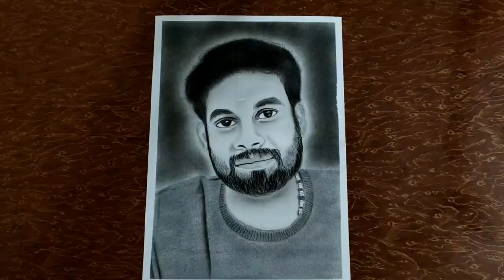How to sketch using charcoal pencils and charcoal powder ll A very happy birthday to you Anna 🎉